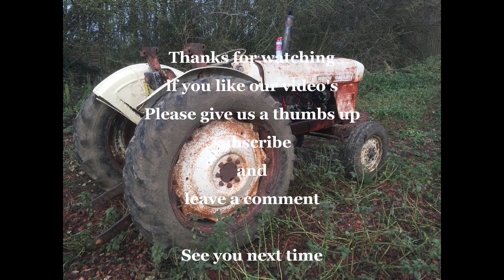weekly yarns #21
Weekly yarns from Northumberland, a weekly catch up on what’s been happening this week with the David Brown 990 that we didn't video, hope you enjoy